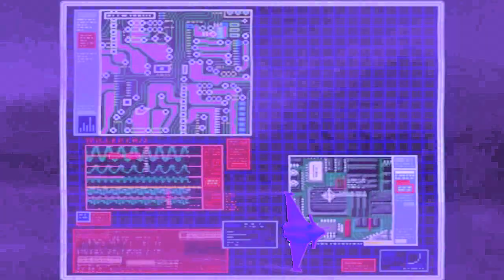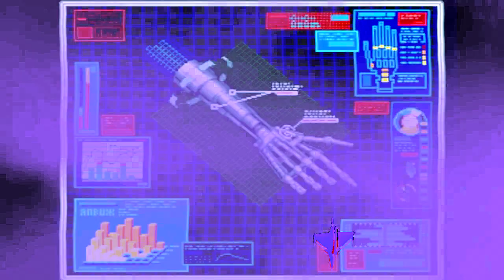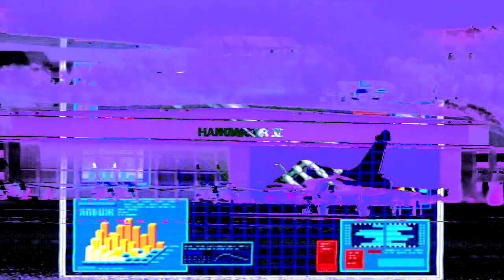WTF.FM - Skyline (春分) (Official MV)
New official WTF.FM music video for a track from 2013.
Made as a special footage for 2021 showcase at Worldwide.wav 2021.

(from 2013 album AUDIO_TS and SYSTM_TS EP).
Video: Dassault Rafale MOST BRUTAL JET DISPLAY EVER
(2016) by PaddyPatrone; Various gifs from Snatcher
and Metal Gear on MSX (1987-88) by Konami.